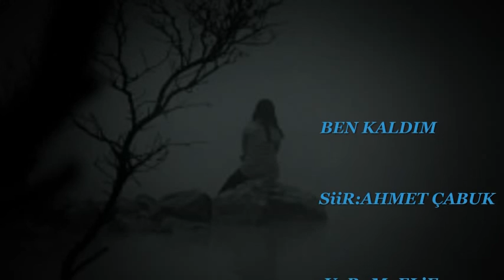AHMET ÇABUK - BEN KALDIM (YoRuM:ELiF)